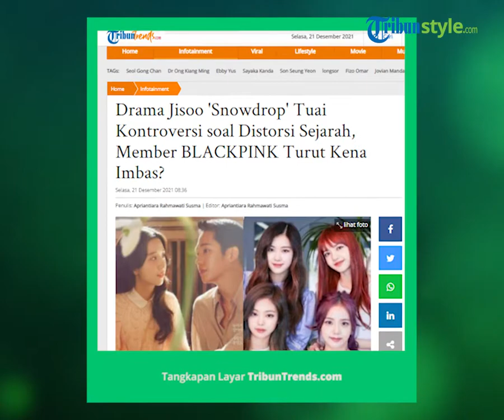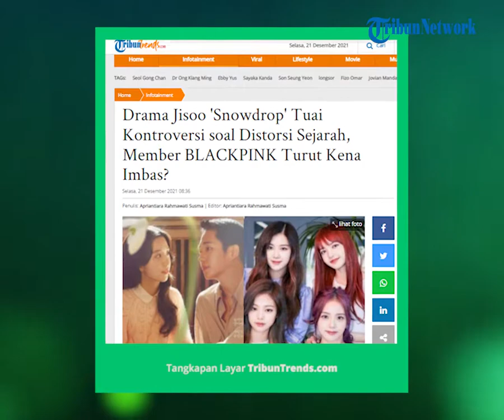Kontroversi Drama Jisoo 'Snowdrop' soal Distorsi Sejarah, Member Blackpink Tuai Kritikan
TRIBUN-VIDEO.COM - Drama Korea Snowdrop tengah ramai diperbincangkan belakangan ini.

Drama yang dibintangi Jisoo BLACKPINK dan Jung Hae In ini dianggap melakukan distorsi sejarah Korea Selatan.

Hal ini sontak menuai kontroversi dan mendapat tanggapan negatif dari publik Korea Selatan.

Bahkan, muncul petisi untuk memberhentikan penayangan drama Snowdrop.

Sementara itu, kontroversi ini tak hanya berimbas pada Jisoo, namun juga tiga member BLACKPINK lainnya.